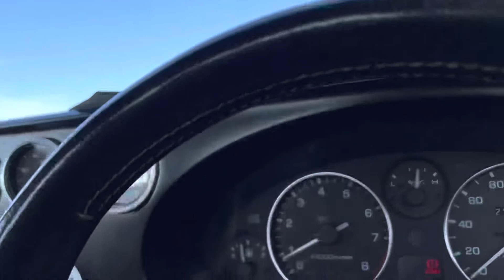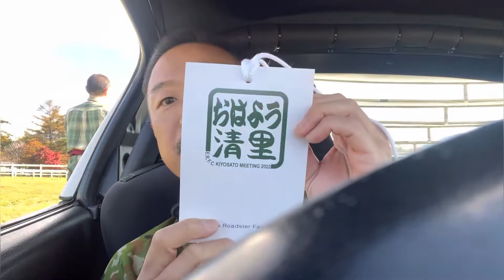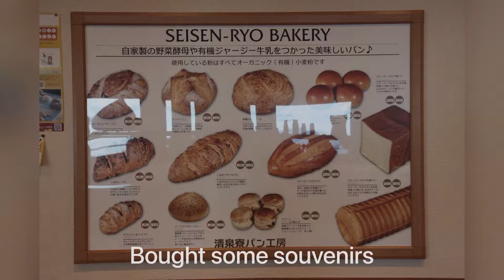"Good Morning Kiyosato Meeting 2022" in Kiyosato, Yamanahi, Japan. Oct.23rd 2022 おはよう清里ミーティング 清里寮にて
Hi, this is Kenji Matsuda, aka "Komatsuda"
of "Nara Gundan".

The movie is about how it was before, during, and after the MX-5 meeting "Good Morning KiyoSato Meeting" held at KiyoSato Highland, Yamanashi, Japan.
Oct.23rd 2022

It is only limited to 100 MX-5s.
And doing nothing.
Just seeing and talking to some old friends and making some new friends.
But that's what it's all about, having a luxury of doing "nothing" and "normal communication" in this "New Normal".
I prefer this type of meeting to be honest.

This movie may not be perfect but I'll just keep on working.
It realy helps, thank you.

奈良軍団コマツダです
先日行われたロードスターの「おはよう清里ミーティング」の模様を前後を含めてお送りします
例年通り100台に限定されたこのイベント
例年はマツダからロードスターの開発陣を招待して開発の裏話などをここ限定で聴けるのが売りのイベントでしたがコロナ禍の中ではそれも叶わず、今年は何も無しで只集まるだけでした

何もせず、只旧い仲間と集まって話す事の大切さに改めて気付かされた1日でした

Photo Kenji Matsuda 松田健資
Facebmeok Kenji Matsuda（松田健資）YouTube KMatsuda1975
Veto Kenji Matsuda
VERO kenjimatsuda1975
みんから コマツダ@名古屋だけど奈良軍団